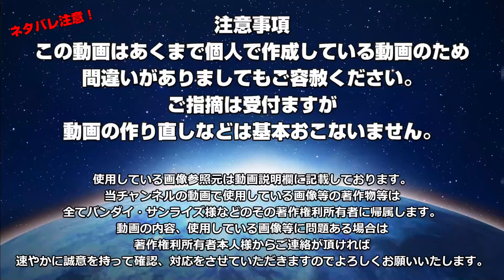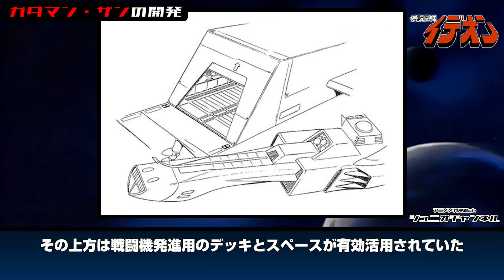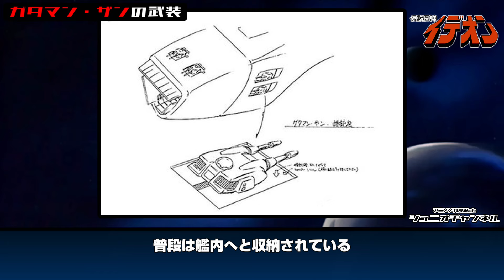【バッフ・クランの空母型中型戦艦】ガタマン・ザン【伝説巨神イデオン】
伝説巨神イデオンのアニメを見るならバンダイチャンネル

作品名：伝説巨神イデオン
艦艇：ガタマン・ザン
搭乗者：アバデデ・グリマデ
ダミド・ペッチ
ハルル・アジバ

伝説巨神イデオン完全設定資料集
伝説巨神イデオンＴＶシリーズ（ロマンアルバム・エクストラ48)
グレートメカニックG 2018 SPRING
Wikipediaなど